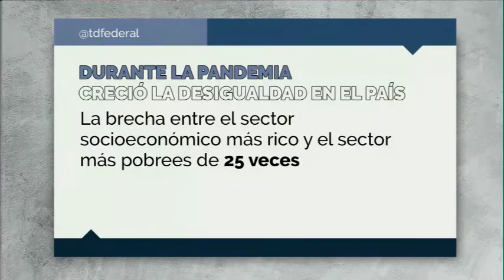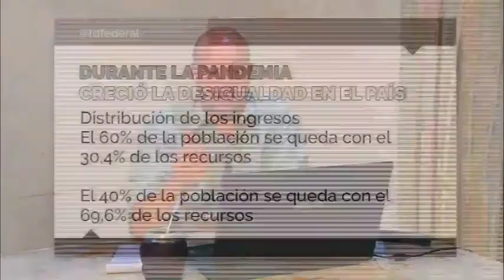DESIGUALDAD EN EL PAIS